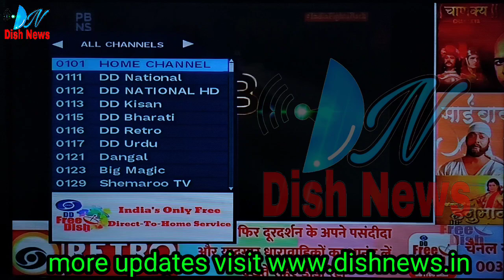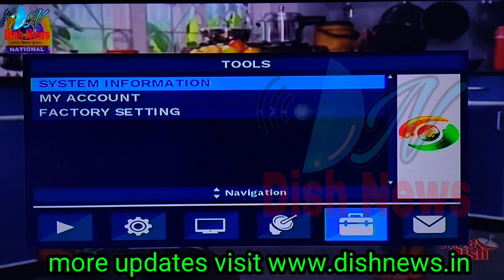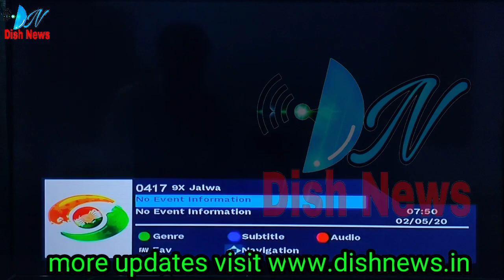DD FREE DISH ERROR CODE : 100 SOLUTION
Hello friends
Aaj is video me aapko dd free dish ke icas box me aaye error code 100 ke baare me bataya gya h